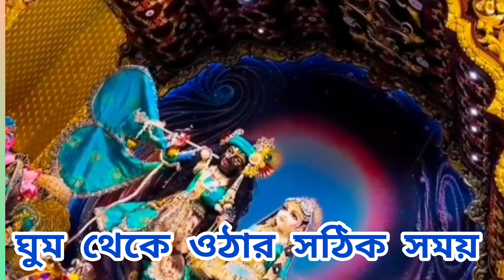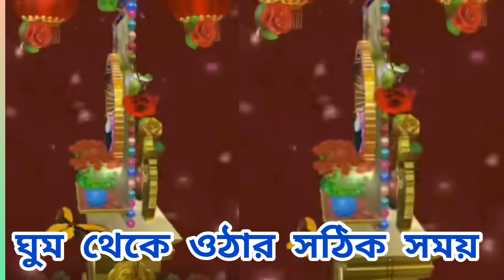ভোর ৩টে থেকে ৫টার মধ্যে ঘুম ভাঙার কারন কি এই সময় কি করা উচিৎ । What happens between 3 am to 5 am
If You Wake up Between 3 to 5 am , Universe has this Message

রাত ৩টে ৩৫ এর রহস্য! ভোর ৩টে থেকে ৫টার মধ্যে ঘুম ভাঙার রহস্য কি এবং এইসময় কি করা উচিত

ভোর ৩টে থেকে ৫টার মধ্যে ঘুম ভাঙার রহস্য কি, রসূল সঃ কি বলেছেন ┇রাত ৩টার সময় চোখ খুলে গেলে কি হয়┇

UNIVERSAL FORCE! Something Powerful Happens At This Time | Yogic Secrets | 3:00 - 3:30am |

ভোর 3টে থেকে 5টার মধ্যে ঘুম ভাঙলে আপনার সাথে এটা হয় | What happens between 3 am to 5 am?

ভোর 5 টার আগে কি প্রত্যেকদিন আপনার হঠাৎ ঘুম ভেঙে যাচ্ছে ? গভীর সংকেত লুকিয়ে আছে || ব্রহ্ম মুহূর্ত

যাদের ঘুম ভোর ৩টে থেকে ৫টার মধ্যে ভেঙে যায় তাহলে ঈশ্বর কি দৈবিক সংকেত দেয় সেটি জানুন Bhagwat Geeta

মানুষ ভোর ৩টা থেকে ৫টার মধ্যে ঘুম থেকে ওঠে কেন
ভোর ৪টা থেকে ৫টার মধ্যে ঘুম থেকে ওঠার অর্থ কি
ভোর 3 থেকে 5 টার মধ্যে ঘুম থেকে ওঠার অর্থ কি
৪ টার সময় ঘুম ভেঙে যায় কেন
এত রাত জাগে কেন
রাত ৩ টায় ঘুম থেকে উঠলে দুশ্চিন্তা হয় কেন
ভোর এর অর্থ কি?
ঘুম বলতে কি বুঝায়?
ভোর ৩টে থেকে ৫টার মধ্যে ঘুম ভাঙার রহস্য কি,
ভোরে ঘুম ভাঙা আমাদের কি সংকেত দেয়